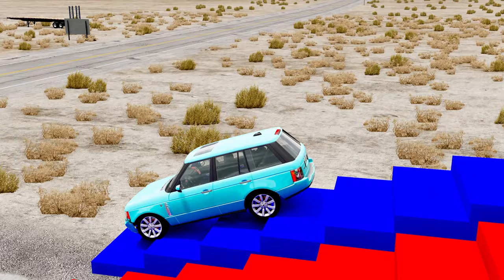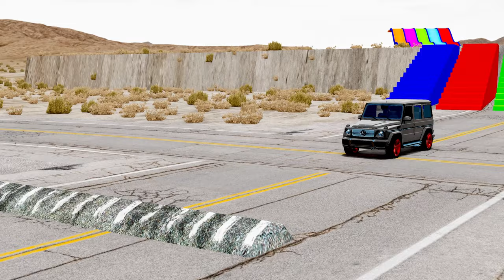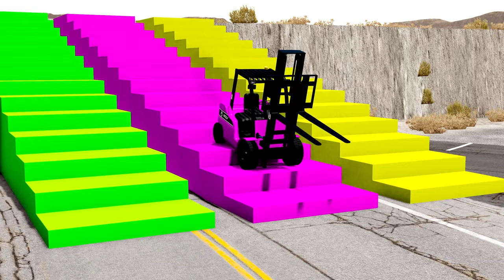Tractor Cars Transportation with Truck on Double Flatbed Trailer - Pothole vs Cars vs -BeamNG.Drive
Introduction video 00:00
 00:55 Cars  vs Slide Color
03:00  Cars transportation
04:00  Cars vs Rails
Giant & Small Cars vs Giant Speed Bump 06:00
Cars vs Anti-Tank Mines 07:00